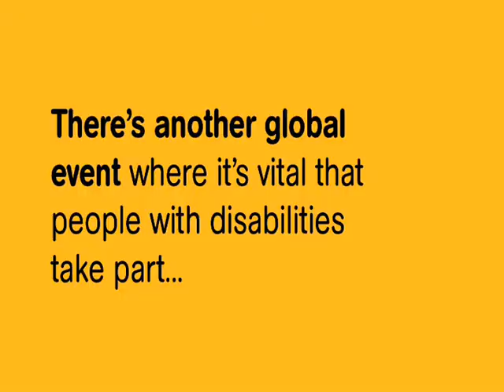Testimoni per la parità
Anche tu credi nella parità?
Guarda l'appello di alcuni degli atleti che parteciperanno alle Paralimpiadi di Londra 2012 per dare voce alle persone con disabilità nei paesi più poveri del mondo!
Testimonia il tuo impegno e condividi questo video affinchè nessuno si dimentichi dei diritti delle persone con disabilità!